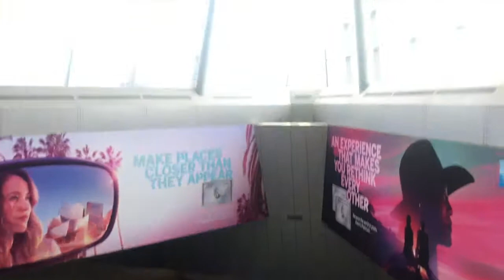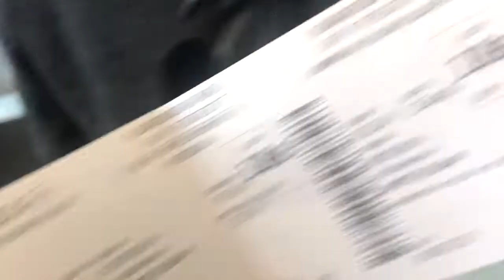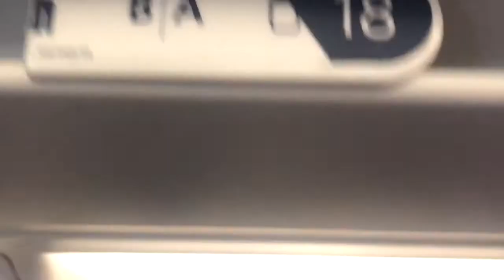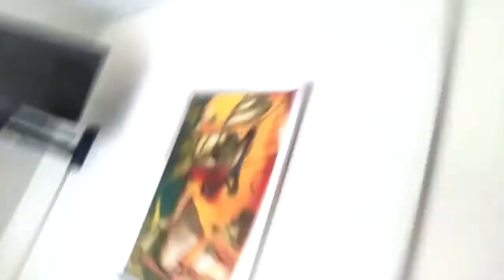Traveling To DENMARK: David Camacho Jr